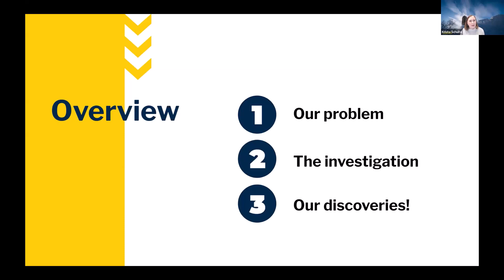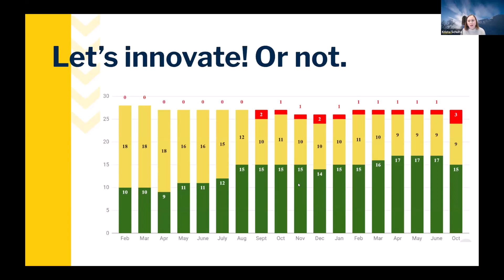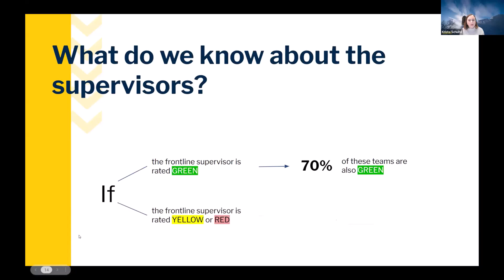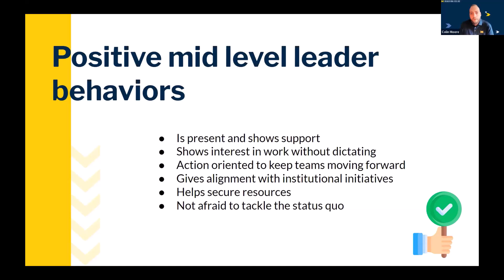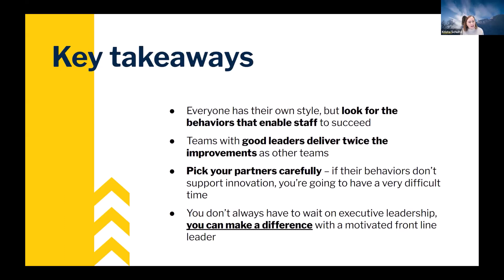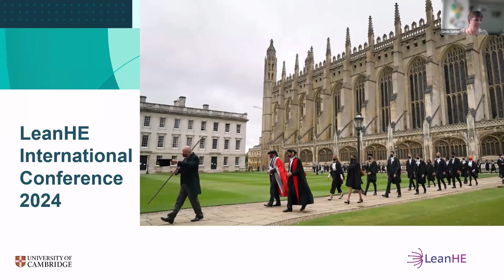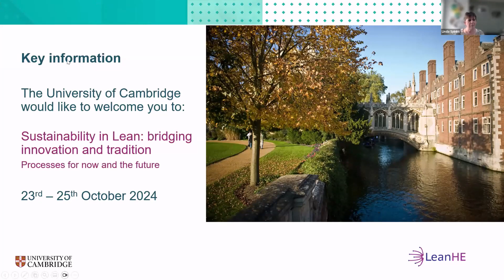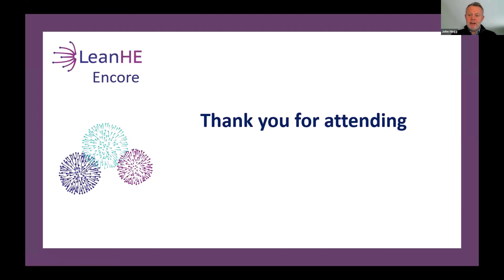Leadership matters, but which leader matters the most in delivering Lean results?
Lean HE Encore (Europe) presentation by Krista Schulte & Colin Moore, University of Michigan, USA.